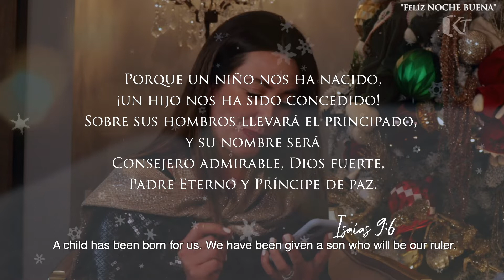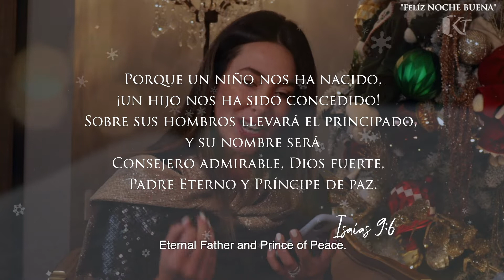FELIZ NOCHE BUENA | CAFECITO CON JESÚS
Isaías 9:6-7 RVC

 “Porque un niño nos ha nacido, ¡un hijo nos ha sido concedido! Sobre sus hombros llevará el principado, y su nombre será «Consejero admirable», «Dios fuerte», «Padre Eterno» y «Príncipe de paz».

Kingdom Truth
Cafecito con Jesús
Claudia Iriarte